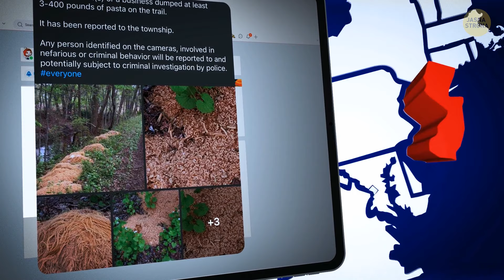10 dziwacznych rzeczy, które ludzie znaleźli w zupełnie nieoczekiwanych miejscach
Kiedykolwiek natknąłeś się na coś tak dziwnego, że zostałeś zaskoczony? No to przygotuj się na zanurzenie w filmie, który z pewnością zaintryguje Cię! Mówimy o "10 bizarncyh rzeczach, które ludzie znaleźli, które zaskoczyłyby każdego" - uwierz mi, to dzika jazda od początku do końca. Od tajemniczych artefaktów do niewytłumaczalnych odkryć, ten film sprawi, że zaczniesz kwestionować rzeczywistość w mgnieniu oka. Więc złap swoje popcorn, usiądź wygodnie i przygotuj się na zdumienie, odkrywając tajemnice tych zadziwiających odkryć. Nie przegap - kliknij play i dołącz do nas w tej fascynującej podróży!